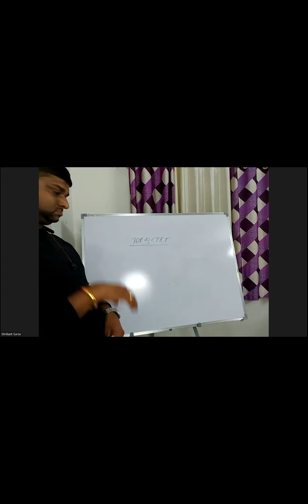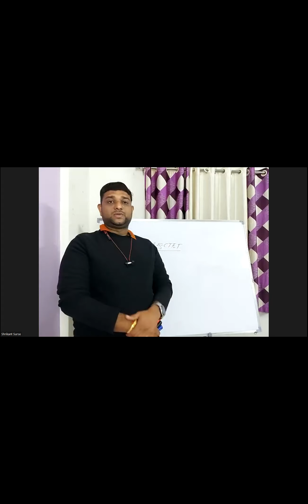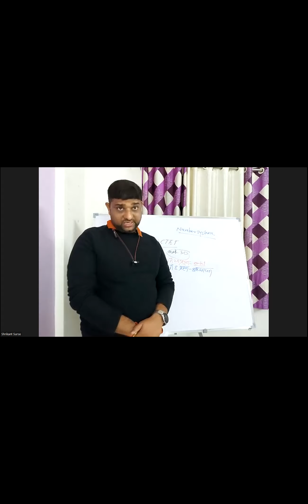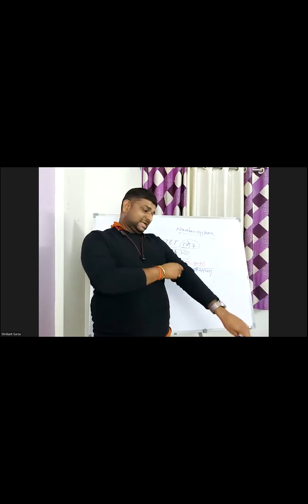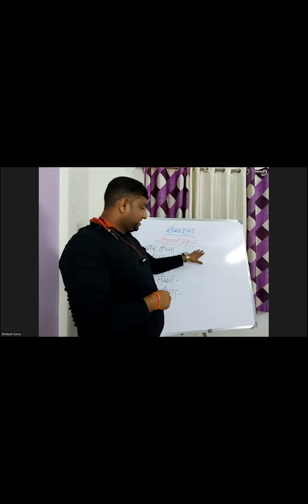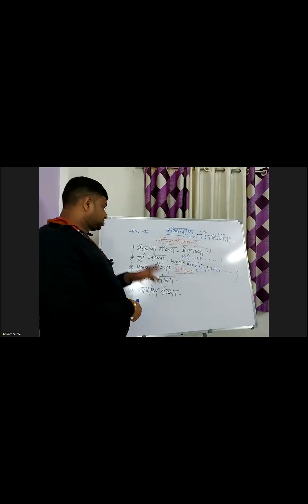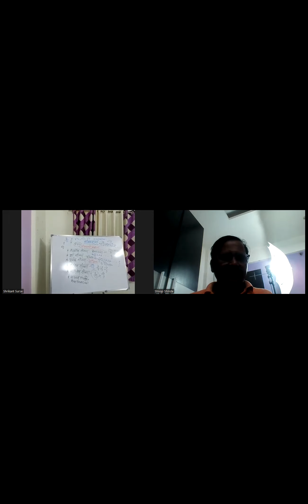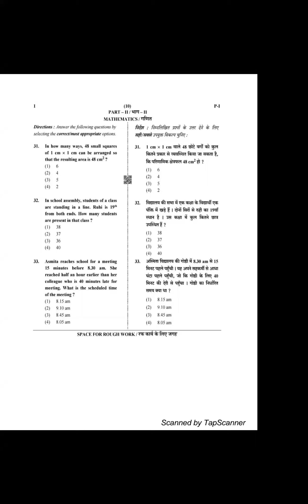CTET- Paper I- Mathematics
या परीक्षेस बसणाऱ्या विद्यार्थ्यांनी खालील गुगल फोर्म वर माहिती नोंदवावी
3. CTET" परीक्षा मार्गदर्शन' व शंका निरसन